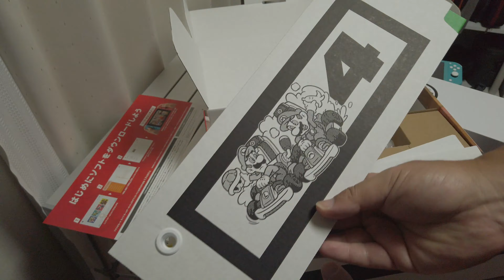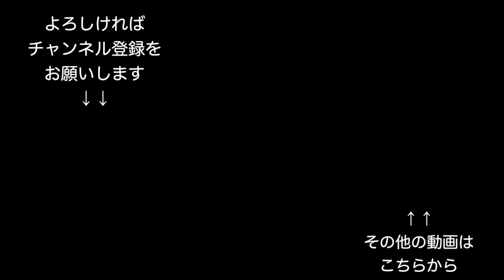【神ゲー】マリオカートライブホームサーキット 特別レビュー！〜ドローン好き、FPV好きなら絶対おすすめ！2台での遊び方もご紹介！〜 MARIOKART LIVE HOME CIRCUIT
FPV好きなら絶対におすすめ！！
SWITCHで10/16(金)にリリースされたマリオカートライブホームサーキットを特別にレビューします！！
なんと言っても今回は家中がサーキットになる、ということで普段の景色がマリオカートの世界になったような、
感覚でゲームを楽しむことができます^^

今回はマリオセット、ルイージセットを１セットずつ購入しましたので、
２台での楽しみ方も合わせてご紹介していきます。

‹チャプター›
0:00 オープニング、開封
1:34 遊ぶ前の準備（充電、ゲート組立など）
3:13 コース作成
4:23 レースで遊ぶ（ひとりであそぶモード）
10:32 レースで遊ぶ（みんなであそぶモード）
12:40 各種カスタムモードのご紹介
14:22 エンディング

※本作は室内専用です。屋外では走行に支障をきたす恐れがありますので、
使用しないようにしましょう。

‹おすすめドローンはこちら↓↓›
・Mavic Mini（200g未満の航空法対象外機体！）
フライモアコンボ：

・Mavic Air2（4K60FPS、8Kハイパーラプス等、機能充実の後継機！）

・OM4（マグネット脱着式の最新スマホジンバル！）

・Osmo Action（DJIのアクションカム、手振れ補正優秀！）

・Osmo Pocket（3軸メカニカルジンバル搭載、小型カメラ！4K撮影可能！）

・insta360 oneR ツイン版（360度カメラと4K広角カメラのセット！付け替え可能！）

・insta360go（親指サイズのフルHD広角カメラ、FPV機にも搭載可能！）